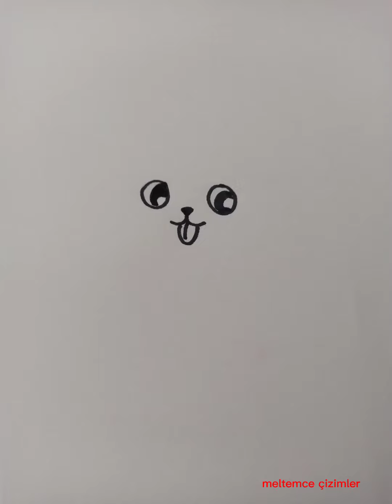cute drawings-shorts videos/sevimli çizimler-kısa videolar